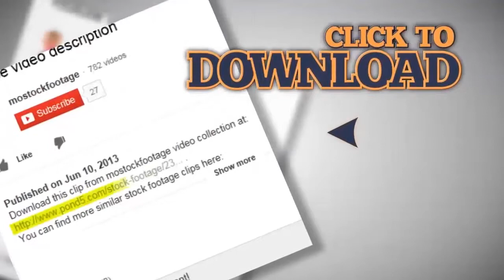Couple resting on boat after paddling, beautiful nature, sunset. Stock Footage